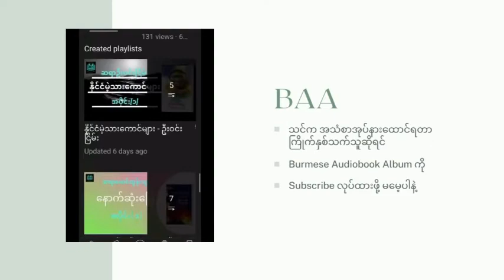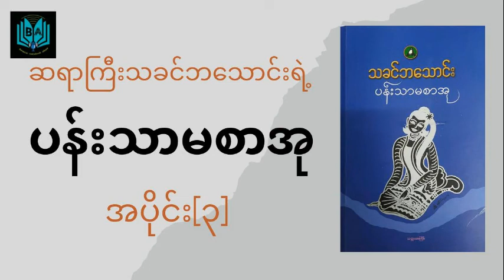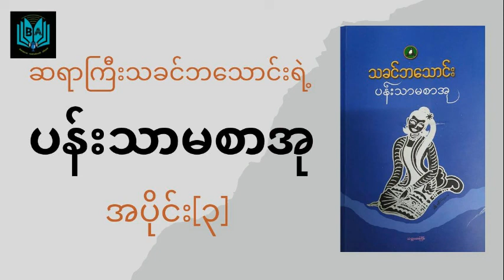ပန်းသာမစာအု အပိုင်း(၃) သခင်ဘသောင်း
ဆရာကြီးသခင်ဘသောင်းရဲ့ နာမည်ကျော်စာအုပ်များထဲမှ ပန်းသာမစာအုစာအုပ်ကို ပရိတ်သတ်များနားစဉ်နိုင်ဖို့ အသံစာအုပ်အဖြစ် တင်ဆက်ပေးလိုက်ပါတယ်။
ကျွန်မတို့ရဲ့ Burmese Audiobook Album (BAA) Channel ဟာ အမြင်အာရုံမသန်စွမ်းသူများနှင့် အကြောင်းအမျိုးမျိုးကြောင့် စာဖတ်ရန်အခက်အခဲရှိသူများအတွက်ရည်ရွယ်ပြီး အမြင်အရုံမသန်စွမ်းသူများကိုယ်တိုင် တည်ထောင်ထားသော Channel ဖြစ်ပါတယ်။
Channel ထဲမှာဝင်ကြည့်ပြီးတော့ အသံစာအုပ်များကို နားဆင်နိုင်ပါတယ်။